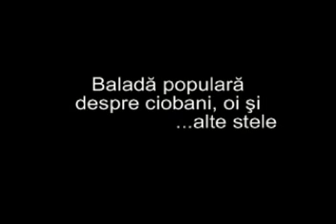Miorita bilingva cu Sorin Tanase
Anunţ pentru posturile de radio: lucrarea este înregistrată la ORDA şi face parte din colecţia Bancuri din Ardeal vol.2, disc apărut la editura Cartea Sonoră din Timişoara. Pentru difuzare vă rog să mă contactaţi! Şi-acum câteva cuvinte despre această realizare: când am făcut adaptarea textului după balada Mioriţa eram în drum spre Timişoara, mai precis eram undeva pe la Szeged. Mă gândeam că vine Sorin la înregistrări şi ar fi bine să-i pregătesc "ceva nou". Mi-am amintit de succesul poeziei "Muma lui Ştefan" în varainta maghiarizată şi de-aci am trecut la prelucrarea baladei Mioriţa şi până am ajuns la Timişoara au fost gata şi celelalte două - Meşterul Manole şi Toma Alimoş! Piesa a avut mai mare succes decât aş fi crezut iniţial şi o dată cineva chiar mi-a prezentat-o pe un telefon ca o "noutate" (!)  Audiţie plăcută!